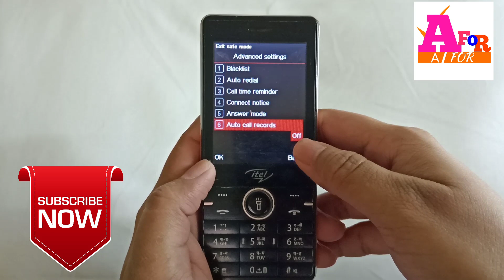itel mobile me call recording kaise band kare, itel phone me call recording kaise band kare,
dosto video Mai app ko batayu ga ki itel mobile me call recording kaise band kare itel phone me call recording kaise band kare new trick